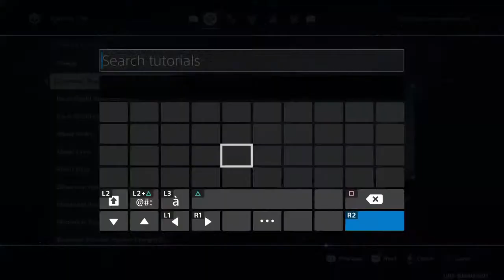Genshin Impact: Exploring Li Yue